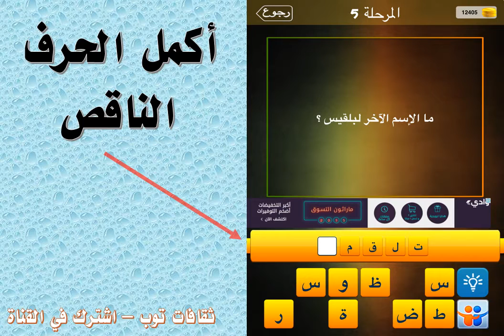ما الاسم الاخر لبلقيس؟